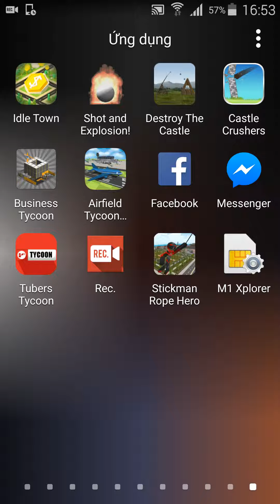Jun wei 4#video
123
St